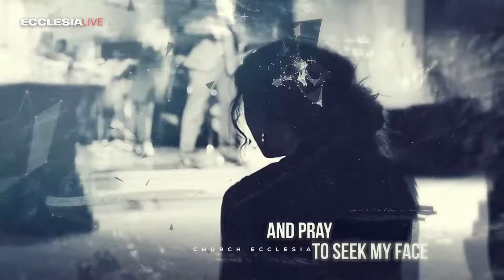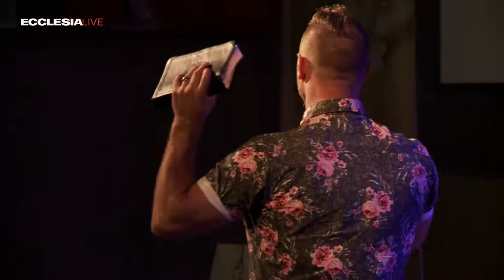Friday Prayer LIVE | Speaker Andrey Skorobogatko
Friday Prayer Service with Speaker Andrey Skorobogatko.

Church Ecclesia
3230 Arena Blvd.,
Suite 245,

ONE GOD
ONE FAMILY
ONE KINGDOM